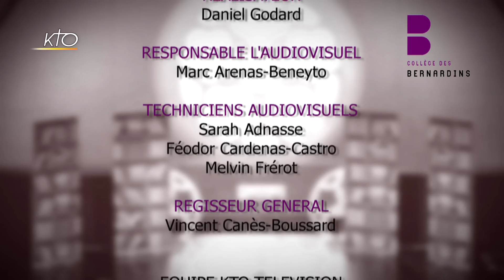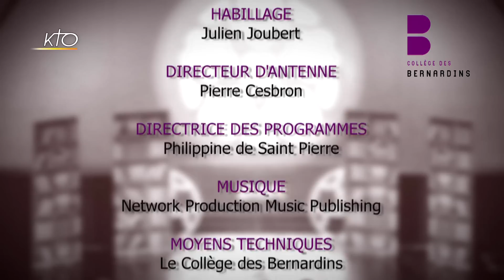La lumière de l'Epiphanie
Tous les jeudis, le Collège des Bernardins propose un exposé sur une question théologique contemporaine. Intervenant : Christine Pellistrandi.
Jeudis théologie du 12/01/2017.